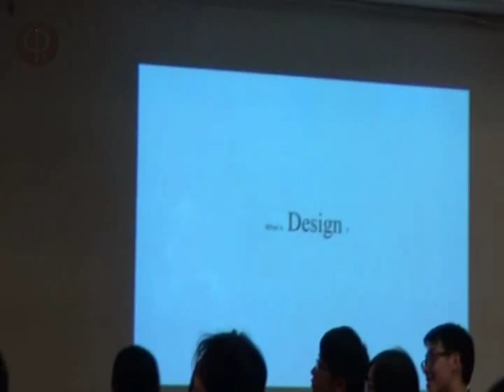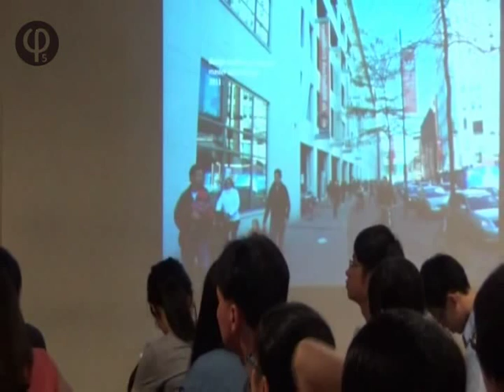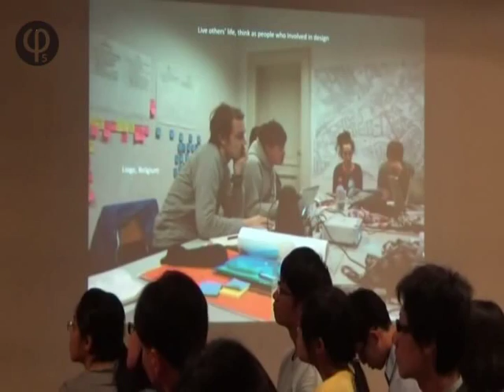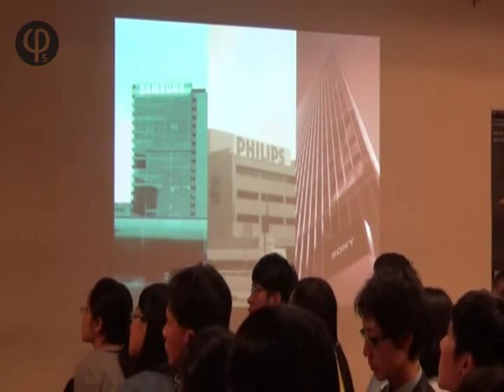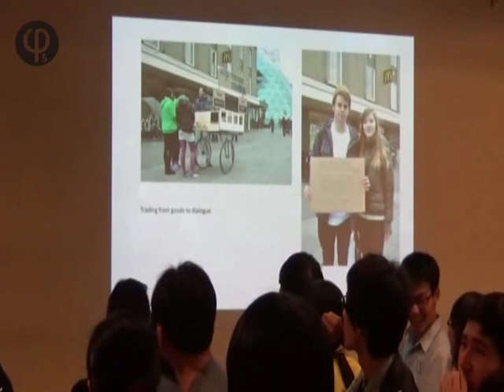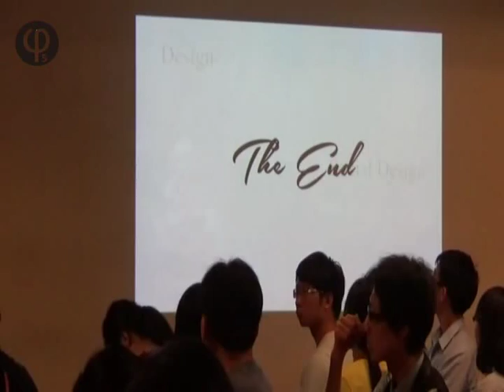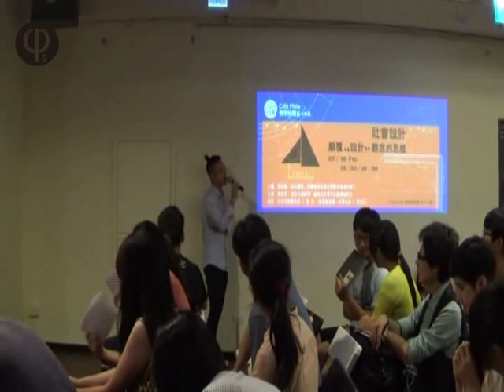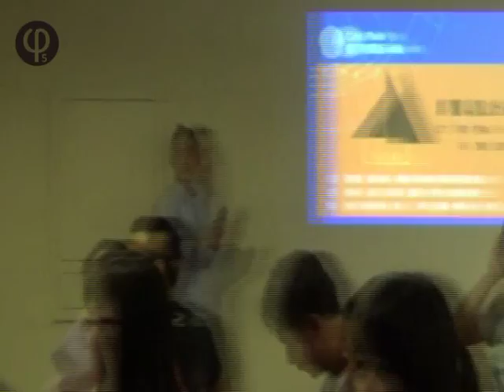【哲學星期五@台北】社會設計──顛覆「設計」觀念的思維 20140718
【哲學星期五@台北】─「社會設計──顛覆「設計」觀念的思維」 2014 / 07/ 18 (五) 19:30

設計到底是什麼？究竟是一種什麼樣的工作，什麼樣的思考，又是怎麼樣的社會行為？近年來，設計已成為現代社會中的一門顯學，而最近在國際上被廣泛談論之「社會設計」，其本質到底是什麼？「社會設計」之於普世定義的「設計」，其中差別何在？

Social Design—社會設計一詞，最早出自設計理論家 Victor Papanek 在上世紀 60年代所出版的著作《為真實世界而設計》(Design for the Real World)中，將「為社會而設計」視為設計的重要內涵之一。

Papanek提出設計師應該從以「物件」作為出發點的思考方式，轉向「生活形態」和「人」。以往的設計活動中強調目的與結果，設計大多具有明確目的性，因此設計師在創造過程之初，即大致能預測設計產出對於其環繞，也就是周遭人、事、物之影響。社會設計則大不相同—在進行創造的階段，通常以「人或人的群體」及其衍伸行為、現象為出發點，小至個體，大至社會。其所能著力之範圍並不限於一般設計分類之任何項目，而其目的性包含人所能感受的「實與虛」之空間。實，即人五感所能體驗之實體世界，包含產品、空間、建築、平面，以及所有現實範疇下所能體驗之設計物件；虛，則為五感所不易體驗之部份，例如人的回憶、權力、制度以及立場等。

社會設計之產出具有其獨特的生命，會因與不同個體的接觸，產生不同之感受與結論。因為這樣的特性，社會設計所造成的影響範圍相對廣泛。即便設定明確之目的性，但由於過程及結果皆具相當大的再創造、變形、演化及反思空間。以人為起始點的社會設計，相較一般大眾對設計一詞的認知，其「過程不斷影響結果」的特色，十分明顯。

本週的【哲學星期五】，由林容君小姐主持，並邀請到台灣第一位自荷蘭恩荷芬設計學院 (Design Academy Eindhoven)社會設計研究所畢業的曾偉倫，由大眾所認知的通用設計輕鬆聊起，談設計的本質和思維，談社會、談不一樣的設計，以及作為一名社會設計師，對於台灣城市與社會的想像。

(自由入場、無需報名；感謝【慕哲咖啡館】提供場地，無強制性消費，但是鼓勵大家在店內消費，支持咖啡館「無償提供」【哲學（非）星期五】場地使用)。

【時間】 2014年 07月 18日 (五) 19:30–21:30
【主持】 林容君│設計行銷經理．鹿特丹大學文化經濟研究生
【主講】 曾偉倫│設計總監．荷蘭恩荷芬設計學院社會設計碩士

【策劃行政】廖健苡、陳廷豪、洪崇晏、沈清楷【海報設計】徐清恬、楊郁婷【開場主持】廖品嵐【錄音】汪業政【攝影】梁家瑜、楊依陵、黃謙賢【逐字稿】蕭景文、吳政諭、江博緯【網管】黃昭華【行政協力】黃彥傑、獨角獸

【參考資料】
●Social design (wiki)